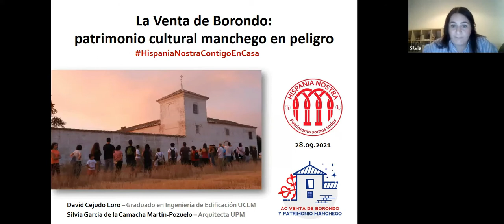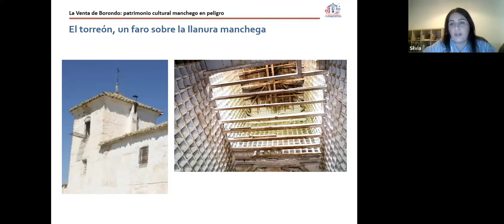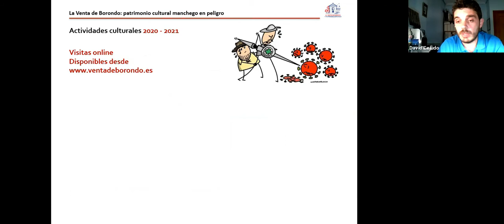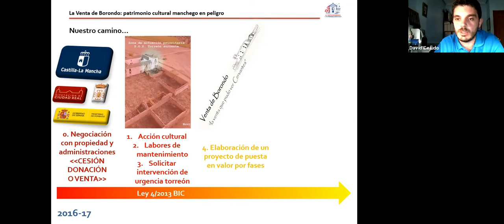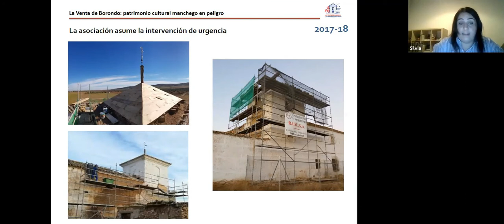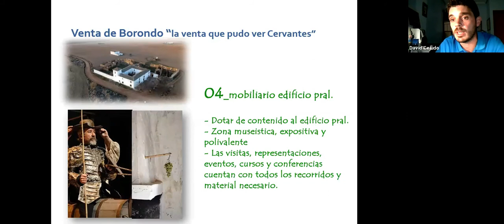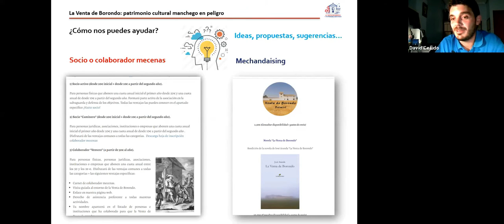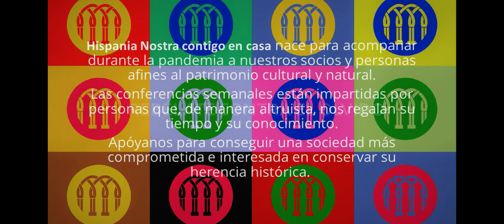La Venta de Borondo: patrimonio manchego ligado al Quijote en peligro | Hispania Nostra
La Venta de Borondo es una venta manchega del siglo xvi situada en Daimiel (Ciudad Real) que se encuentra en un grave estado de deterioro. Una tipología edificatoria conocida de manera universal gracias a la literatura cervantina. Por ello, la venta fue declarada en 2007 Bien de Interés Cultural en la categoría de Monumento; sin embargo, el edificio, de propiedad privada, no fue objeto de restauración llegando su situación a ser crítica desde 2016.

La grave situación del monumento movilizó a la sociedad daimieleña, traduciéndose en la fundación de la Asociación Cultural Venta de Borondo y Patrimonio Manchego. Desde 2016 la asociación viene trabajando y alzando la voz por su conservación efectiva desde la acción cultural; incluso en 2018 ejecutó una intervención de urgencia para la restauración del torreón suroeste de la venta.
CONFERENCIANTES

David Cejudo Loro, socios 2438.

Graduado en Ingeniería de Edificación por la Universidad de Castilla-La Mancha. En 2012 realicé mi Proyecto Final de Grado en la documentación y propuesta de restauración de la Venta de Borondo en Daimiel; conjunto arquitectónico que aglutina la tradición constructiva de La Mancha. Durante los últimos años he realizado algunos trabajos de investigación sobre arquitectura popular en La Mancha en ámbitos como las cuevas de quintería o la arquitectura en piedra seca. Estos trabajos han sido presentados en distintos congresos o jornadas de ámbito comarcal o nacional (Legatum 2.0, ICOMOS o Hispania Nostra).

He participado como alumno y colaborador en cursos sobre arquitectura tradicional. Desde 2012 dirijo y coordino el espacio digital y desde 2016 soy presidente de la Asociación Cultural Venta de Borondo y Patrimonio Manchego que tiene como objetivo la defensa, salvaguarda y difusión del patrimonio cultural con especial interés en la tradición constructiva de La Mancha y más concretamente de la Venta de Borondo.

Silvia García de la Camacha Martín-Pozuelo, socios 2438.

Arquitecta por la ETSAM (Universidad Politécnica de Madrid), Máster en Rehabilitación Arquitectónica por la ETSAC (Univerdade da Coruña) y Máster en Patrimonio Histórico con especialidad en Patrimonio Artístico y Arqueológico por la Facultad de Humanidades de Toledo (Universidad de Castilla-La Mancha). Soy guía de turismo, enoturismo y espacios naturales.

He realizado trabajos de investigación sobre vivienda y regeneración urbana, Miguel Fisac, el Modernismo, arquitecturas perdidas e intervención en el patrimonio arquitectónico moderno, en el ámbito local, regional y nacional.

He participado en seminarios internacionales y talleres sobre regeneración urbana a través de la acción social en el ámbito local, comarcal y regional.

Soy Vicepresidenta de la Asociación Cultural Venta de Borondo y Patrimonio Manchego cuyo objetivo es la defensa, salvaguarda y difusión del patrimonio cultural de La Mancha, con especial interés en la Venta de Borondo.